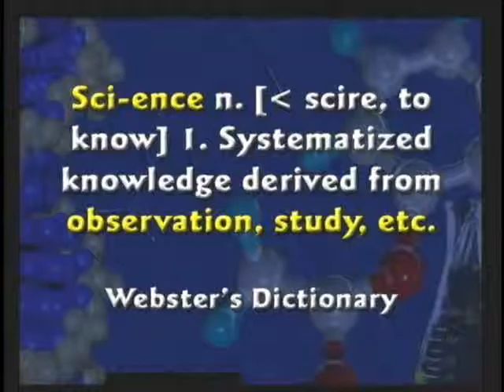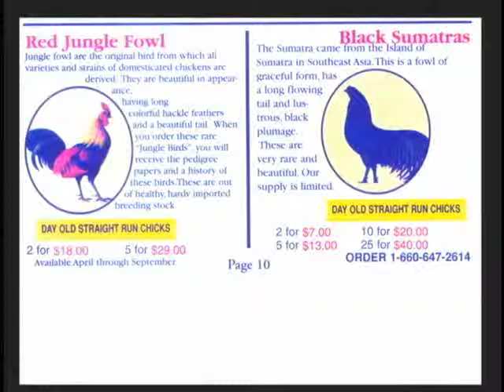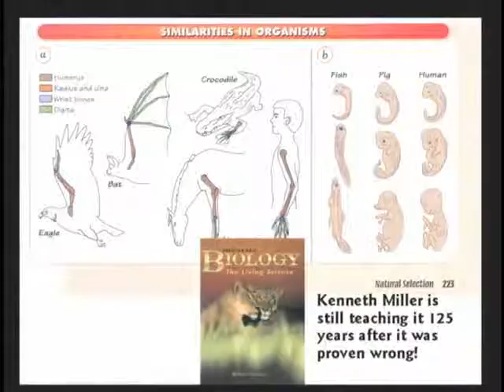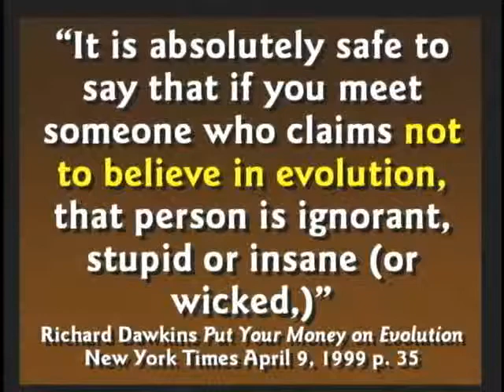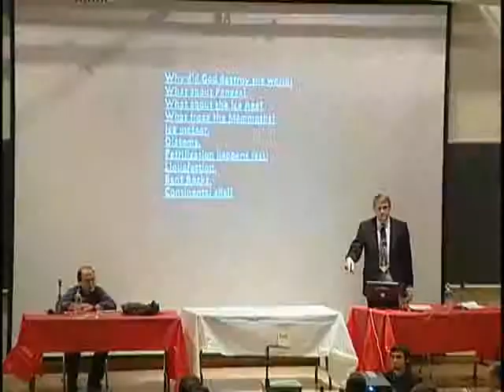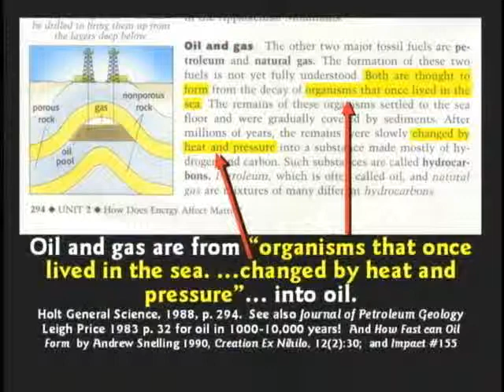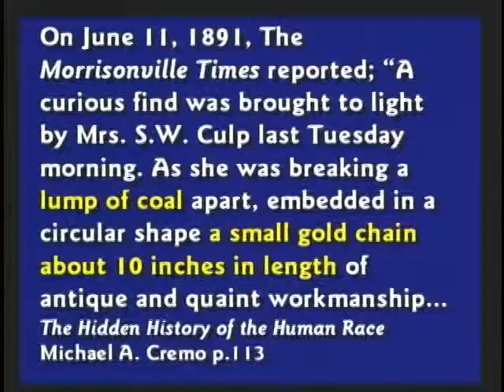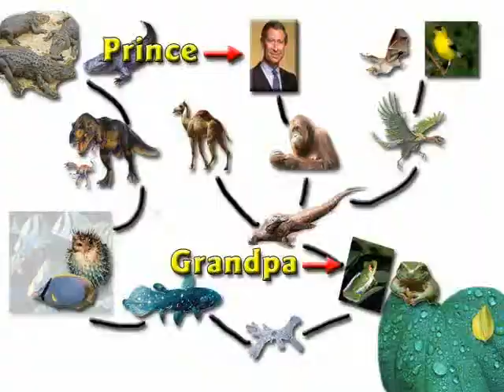CSE BIBLE DEBATE 04 Should Evolution be Taught in the Public Schools